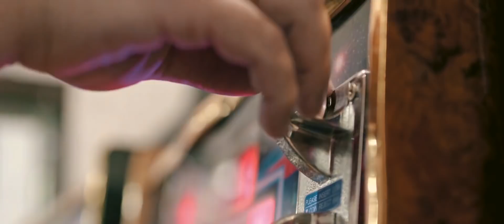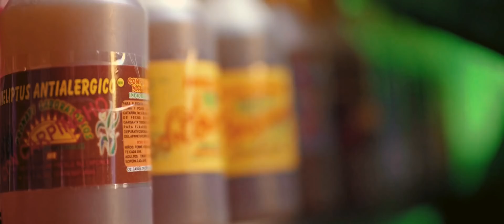Shiru & Chiney Perdoname (ft Humbertiko) Video Oficial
Titulado Perdoname, un junte de reggaeton( Shiru & Chiney ft. Humbertiko)...
Instagram: @Shiru.iba @chiney_ferraz @Humbertikomusic
Facebook: Shiru ibarrola @chineyferraz @humberto recalde
Director: Daniel González
Asistente de Dirección: Alejandra Martínez
Jefe de Producción: Diego Mazacotte
Cámara: Nico Nagy y Sebastián Arguello
Actores: Patty Paredes Paulo Metello
Montaje: Mariano Tamis
Directora de Casting: Tais de Estrada
Drone: Marito Rodriguez

Agradecimientos
-Roger Morel
-Gisel Valenzuela
-Isabel Burgos
-Daniel Falcon
-Angel Diaz
-Ramon Pereira(linea 56 san lorenzana
-Alejandro Nuñez (niño)
-El principe (gato)
guayaba
-Diego Aguero
-Margarita Fariña
-Alicia Mancuello
-Ña Modestia
-Sonia Belastiqui
-Juan Caceres
-Ruben Gomez(edif. montetoledo)
-Sofia